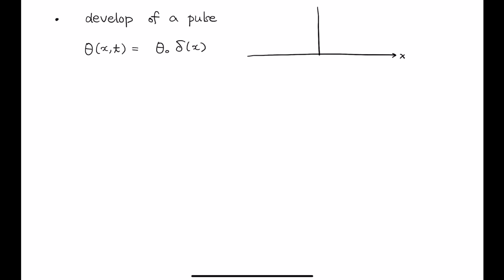StatisticalPhysics2 (36-1)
diffusion equation: dispersion relation and penetration depth